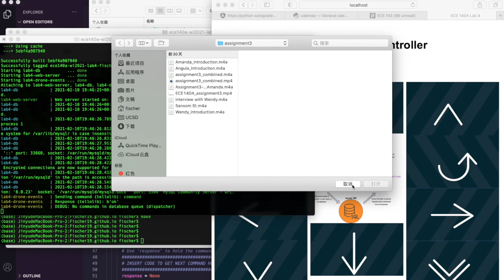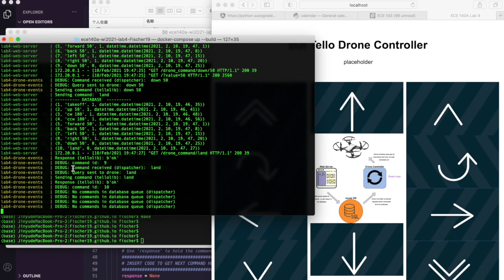ECE140A Lab4 Drone Controller Video